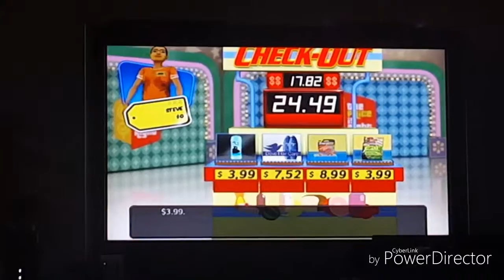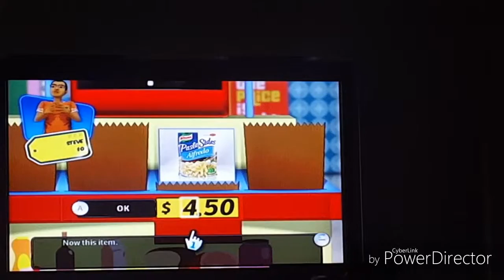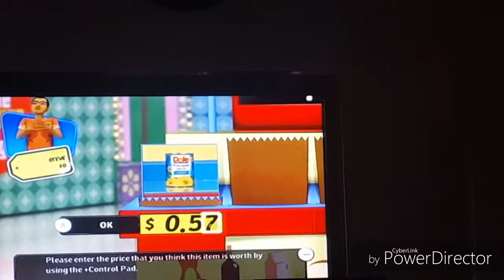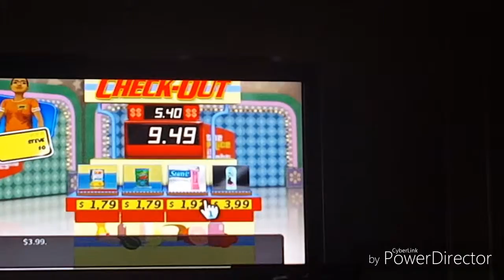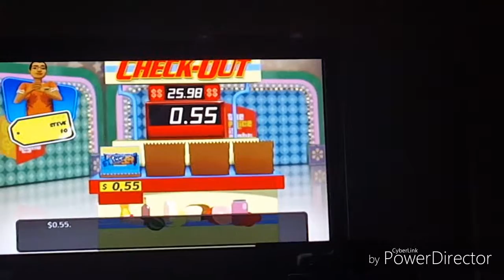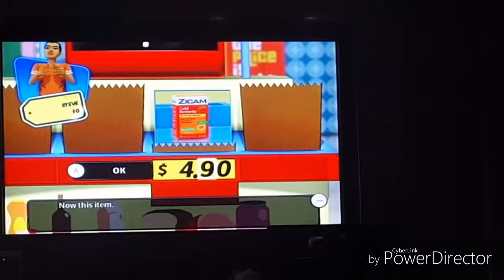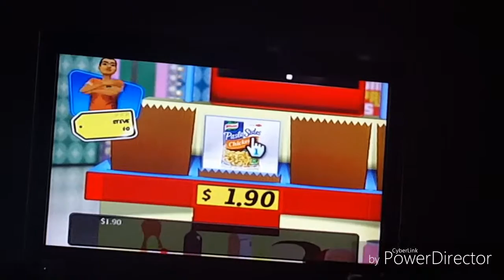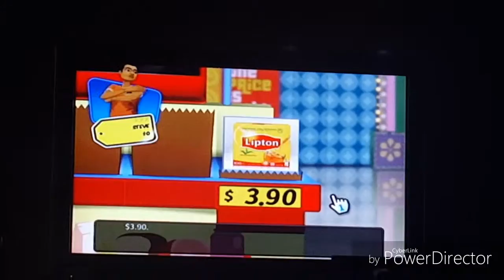Let's Compete # 38 Check Out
The girl's test their grocery knowledge in this PIR 10 pricing game.